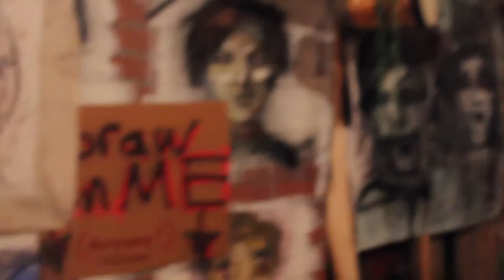Boxer's Jaw - Devil Song (barn sessions music video)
A little video I put together for my talented friends. Up and coming folk punk band. Check em out.

My suggested song to check out first is toxic
(ignore video link for now)

Video by Allison Gurney